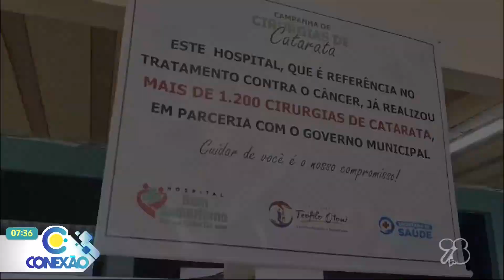Campanha de cirurgias de catarata no hospital Bom Samaritano beneficia pacientes